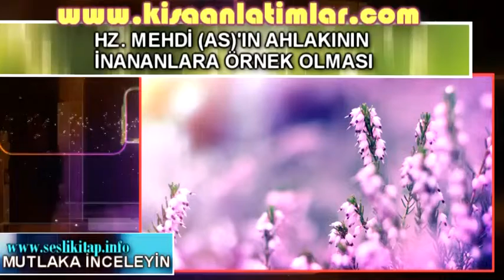HZ MEHDİ AS'IN AHLAKININ İNANANLARA ÖRNEK OLMASI